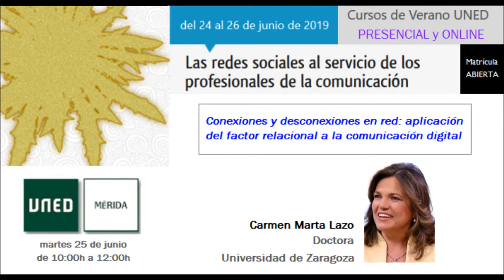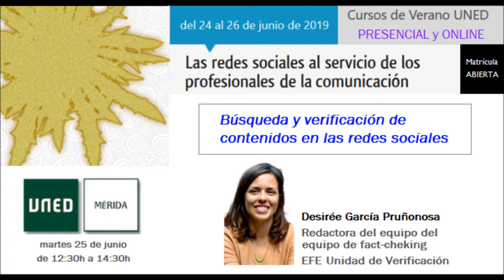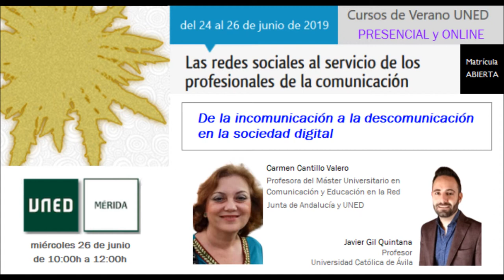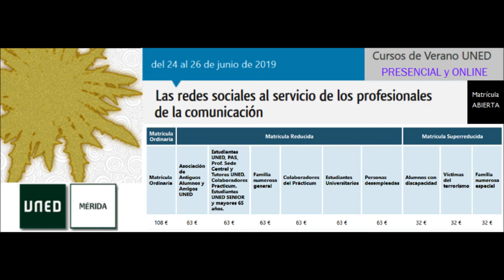Cadena SER Mérida - Entrevista a Sara Osuna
Entrevista a Sara Osuna, directora del curso de verano de UNED en Mérida sobre Redes Sociales, que se impartirá del 24 al 26 de junio, donde presenta la temática del curso.